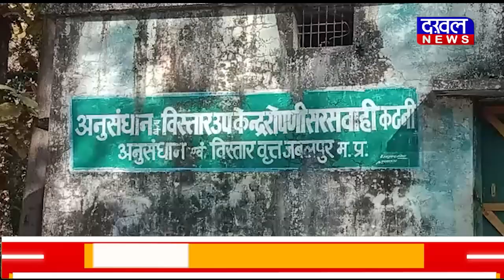DAKHAL NEWS रेंजर नहीं मिलने दे रहा मजदूरों को वेतन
रेंजर नहीं मिलने दे रहा मजदूरों को वेतन
मजदूरों के साथ हुआ अन्याय और अत्याचार